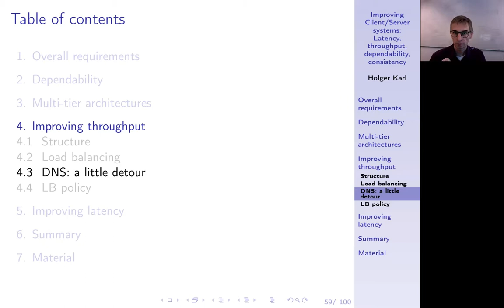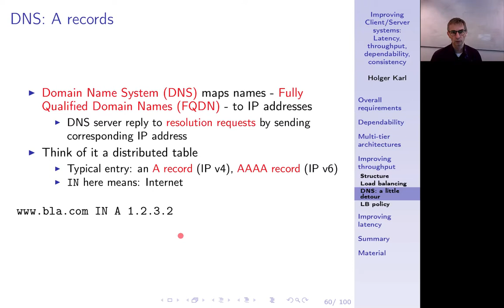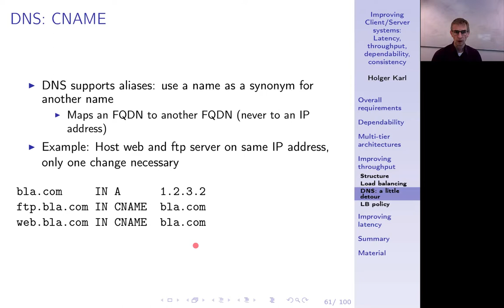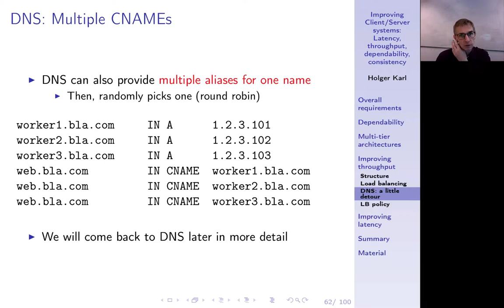Verteilte Systeme, Kapitel 4j, DNS as load balancer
Wie kann man das Domain Name System als eine geographisch verteilten Lastbalanzierungsmechanismus benutzen?

0:00 -- Intro
0:26 -- DNS A records
3:15 -- DNS CNAME
4:32 -- Multiple CNAMEs
6:24 -- Summary